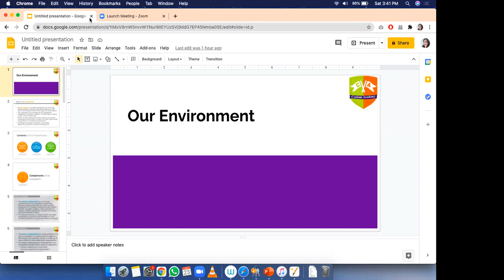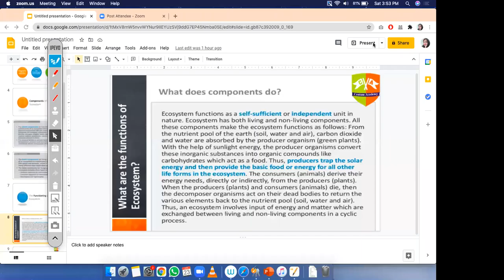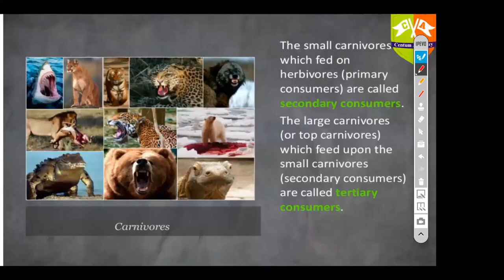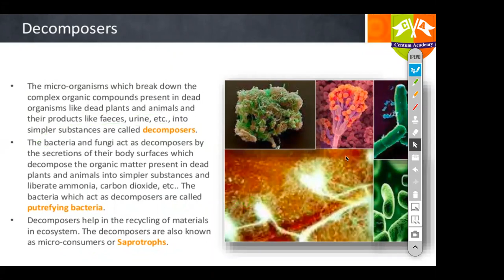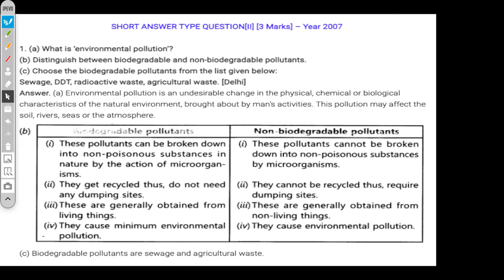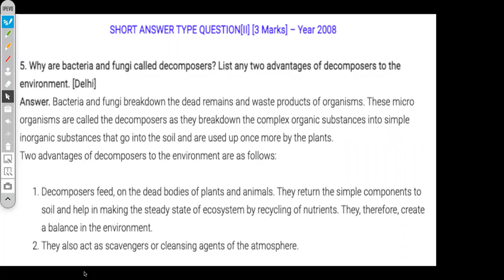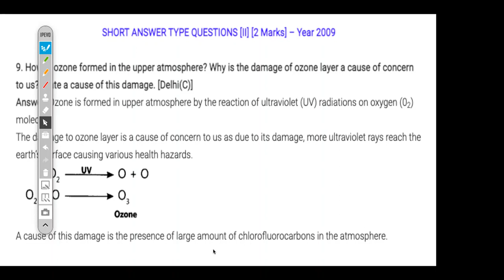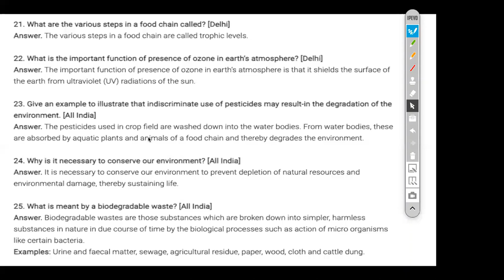Comprehensive Revision Program Grade X CBSE Boards || Biology || Our Environment